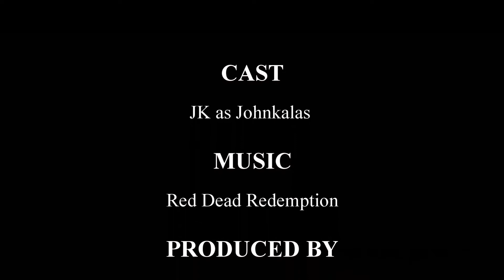Theodore Xavier's Hunt Part II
Mr. Xavier has defied all attempts by state authorities to license, regulate and tax his hunting of unusual fauna. The revenue agents sent to discuss these matters with Mr. Xavier remain unaccounted for. The bounty for his capture was kindly provided to the state of West Elizabeth by Miss Davenport.